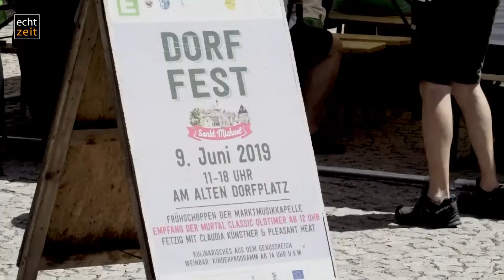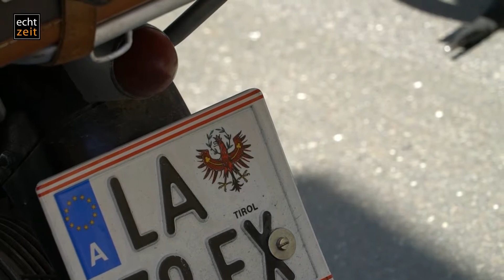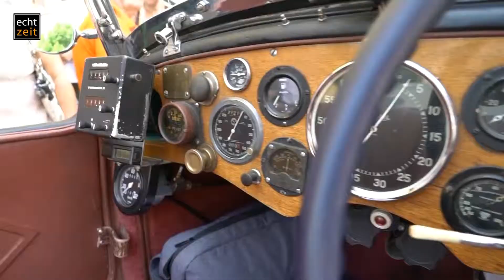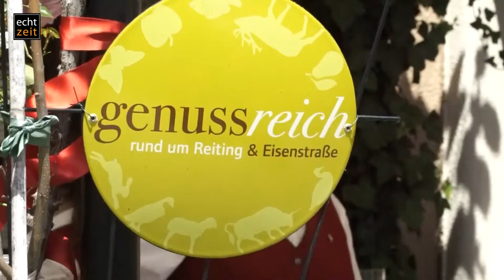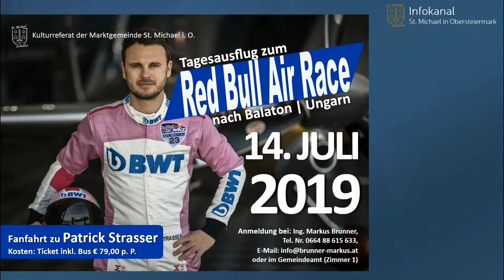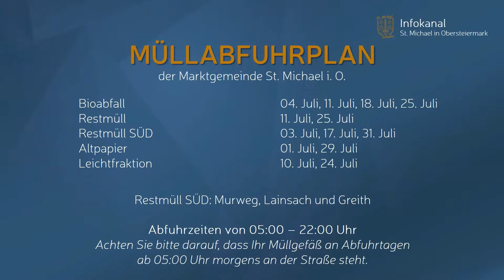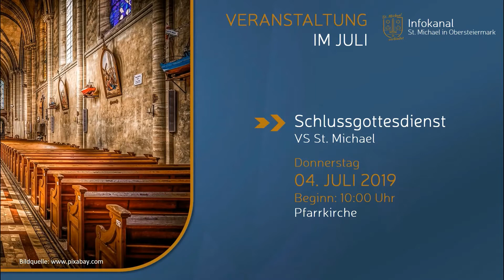Infokanal St. Michael - KW26 - 27.06.2019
Der Infokanal der Marktgemeinde St. Michael in Obersteiermark wird 14-tägig aktualisiert und informiert über aktuelles was in der Gemeinde so geschah, über Öffnungszeiten und Service der Gemeinde, sowie über die kommenden Veranstaltungen der nächsten Wochen.

Informationen zum Infokanal beim Kulturreferat der Marktgemeindeamt St. Michael i.O.